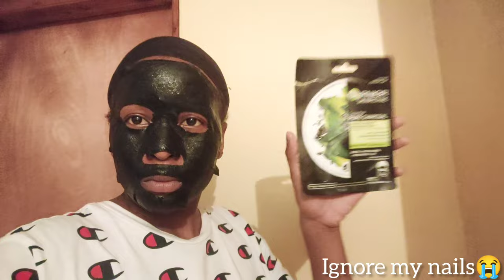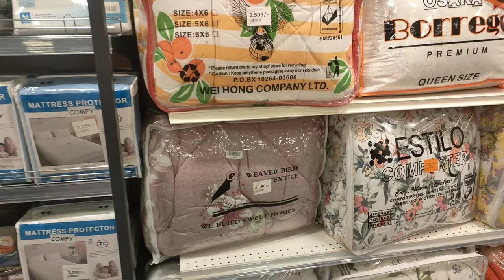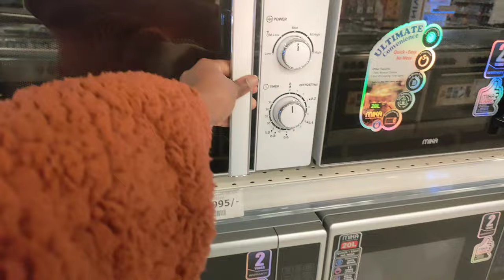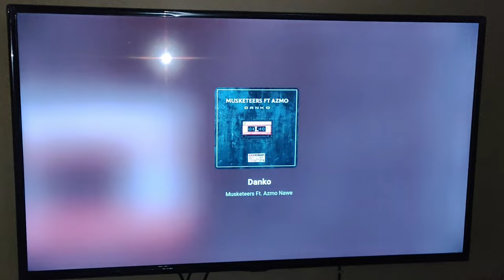VLOG: House Updates (New microwave) +Wig installation+ High tea with my girl....